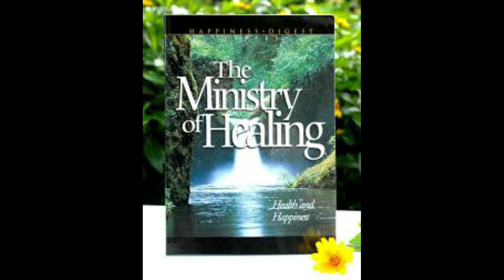Ministry of Healing Chapter 6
After reading this you will enter into a higher level of service for mankind and will have a greater understanding of the purpose of this life. May God bless you as you listen.